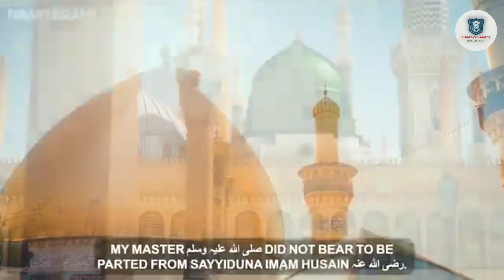NABI E PAK KI IMAM E HUSSAIN SA MUHABAT |||| BY HAJI SHAHID ATTARI ||| SCHOLAR LECTURES